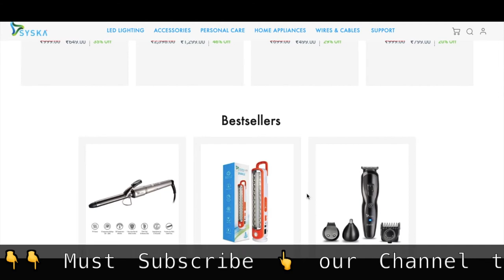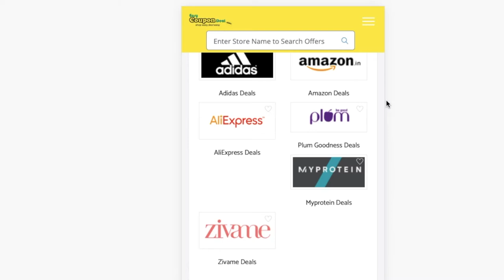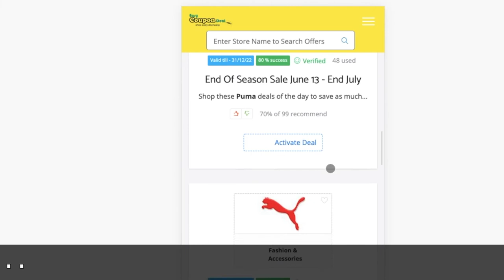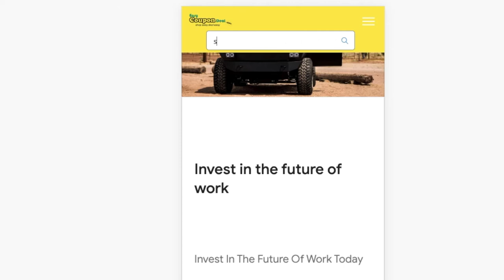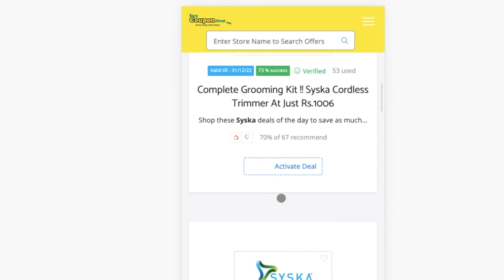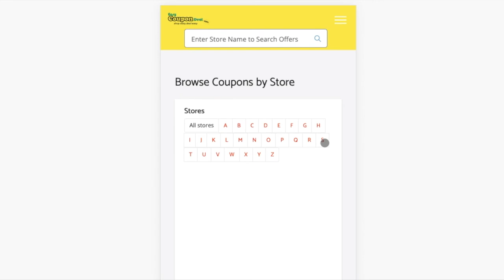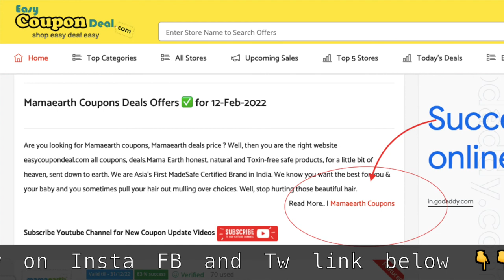✅Syska Coupons 2022 | Syska coupon code | Syska deal offers | Syska sale